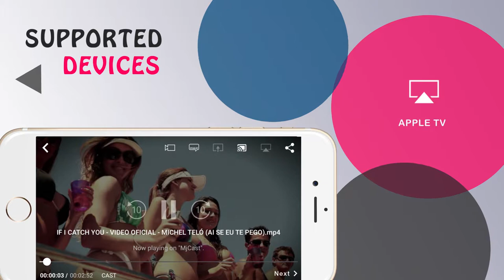Best Video Casting iOS Media Player | Fire TV Stick | Chromecast | Apple Tv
CnX Player is the only video player app that enables its users to enjoy easy streaming/casting of videos from iPhone or iPad to bigger screens like TV via Amazon Fire TV ,Chromecast ,Apple TV .With CnX player, casting becomes so simple and easy that within a few seconds you can enjoy your favorite videos on big screen.